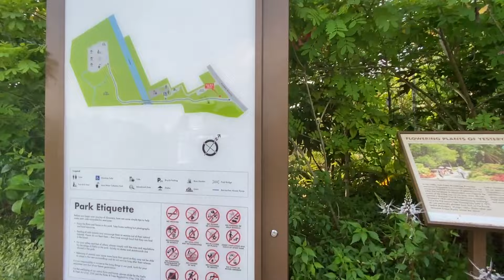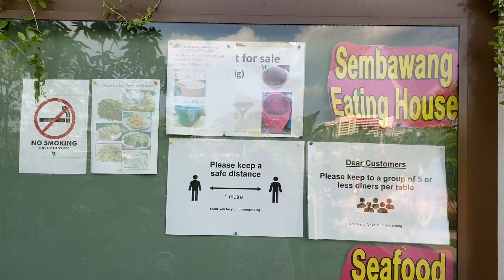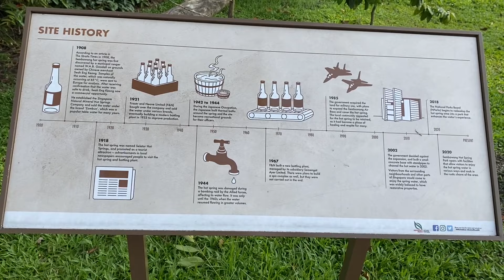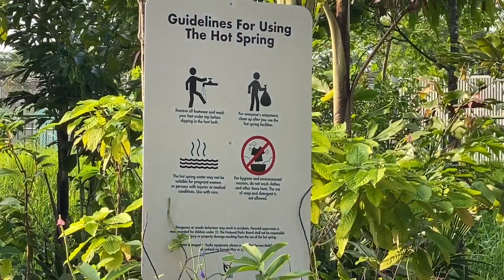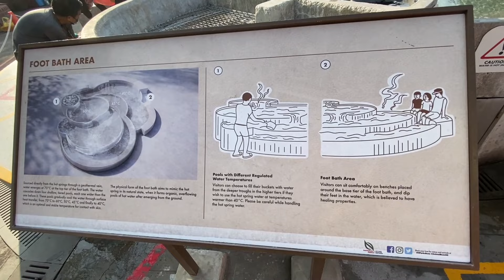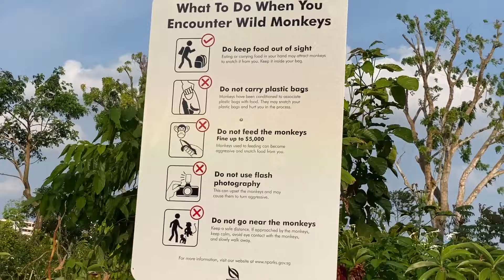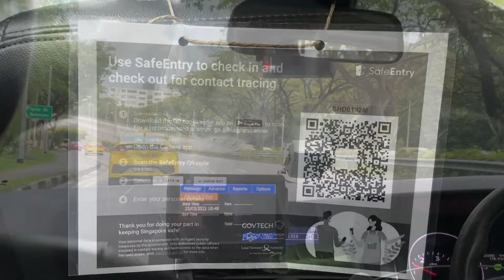Hot Spring Pool ?? Hot Spring in Singapore 🇸🇬 ? Hydrothermal or Geothermal ?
Located off Gambas Avenue, Sembawang Hot Spring Park features new cascading pools and a water collection point, enhanced accessibility for wheelchair users, and educational panels where visitors can learn about Singapore’s only hot spring park’s history and geology. The park's rustic environment, reminiscent of old kampungs, also holds many collective memories for the community.

Visitors can enjoy the new Floral Walk and see fruit trees and edible plants commonly found in kampungs, and flowers commonly seen in the 1960s and 1990s. The rustic environment is further enhanced by unpaved paths and naturalised streams flowing from the hot spring, which mimics the freshwater swamp forest landscape. There are seating areas sheltered by planted trellises featuring flowering creepers such as the Elephant Climber (Argyreia nervosa). The public can also learn more about the history of the site and geothermal processes behind the formation of a hot spring through interpretative signs at locations of interest.